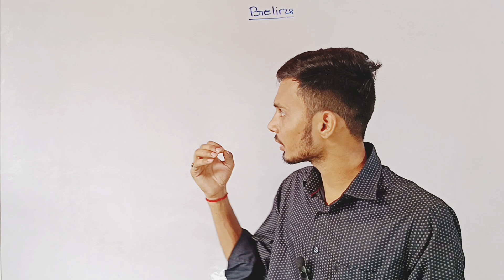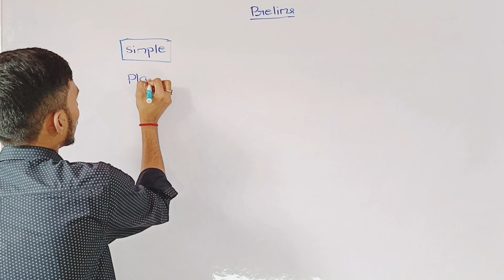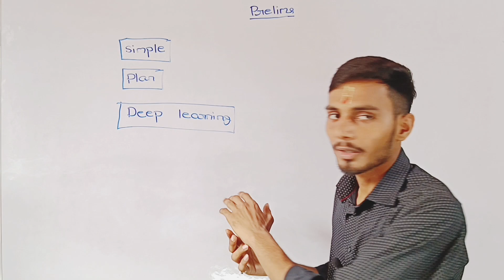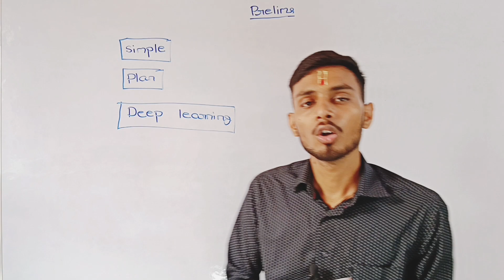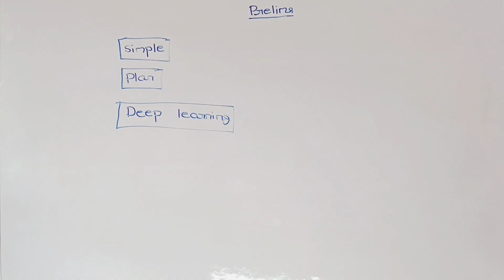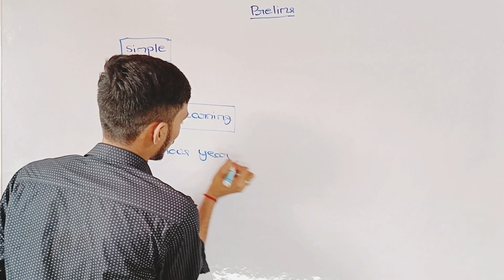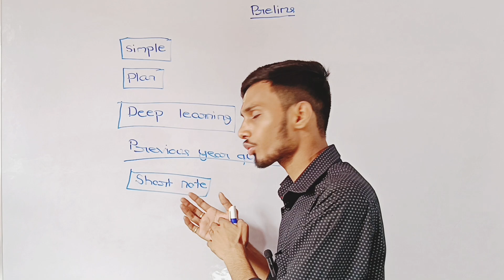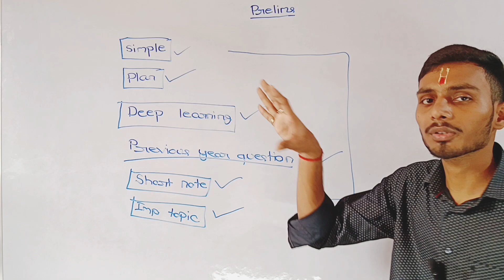This is the best strategy to qualify UPSC Prelims exam | Follow this and achieve success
Hey guys, I hope this video is very helpful for you.